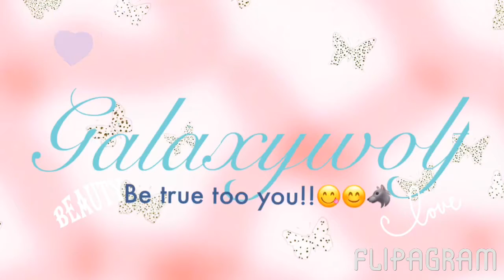MY NEW FAVE SONG!!!!!!!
if only it was Valentine's Day. oh well..

Till the next vid BYE!!!💕❤️